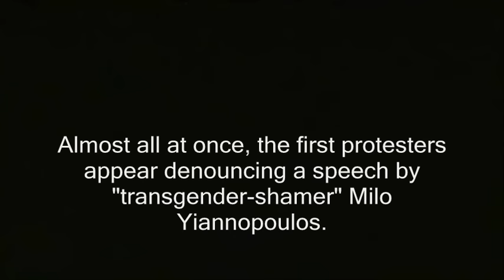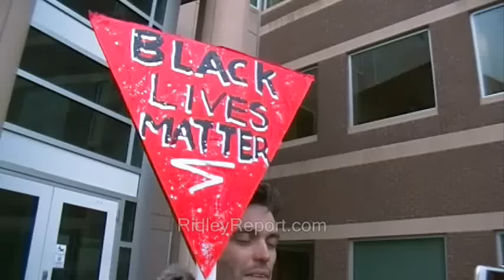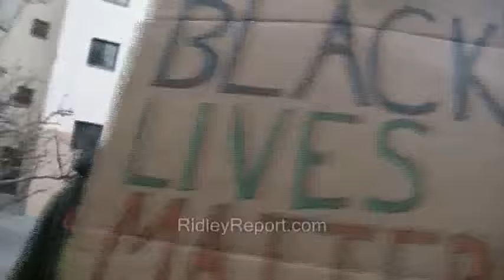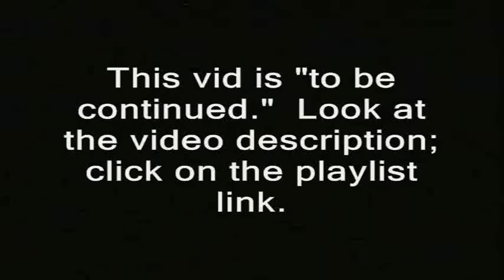Milo Yiannopoulos protester no like camera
' Almost all at once, the first protesters appear denouncing a speech by "transgender-shamer" Milo Yiannopoulos. '